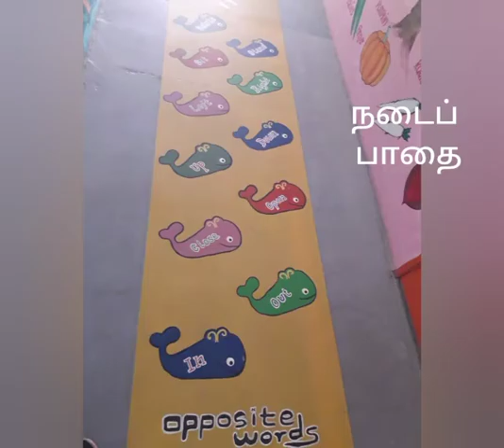ChristianMatriculationHrSecSchool ! My School Vijayadhasamy admission opened !!!